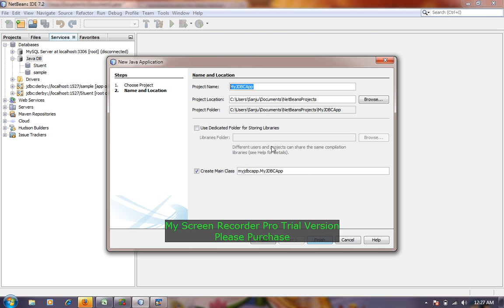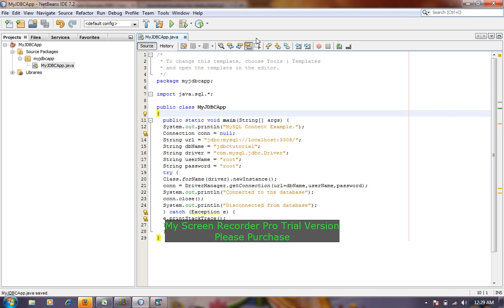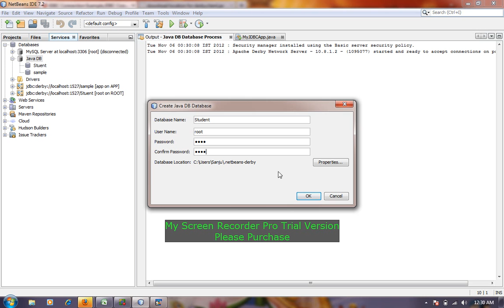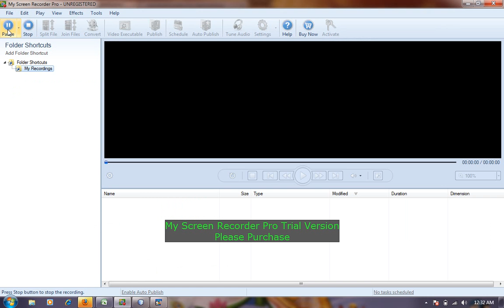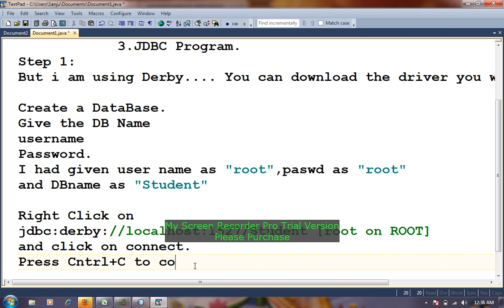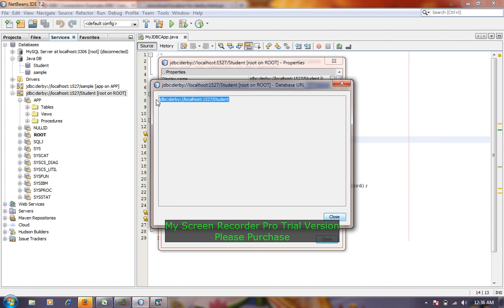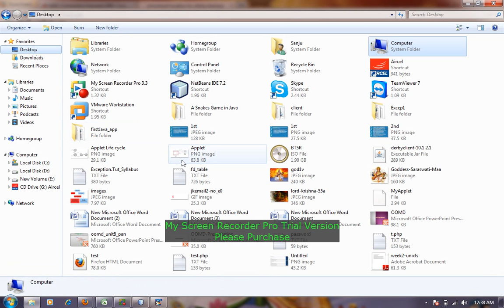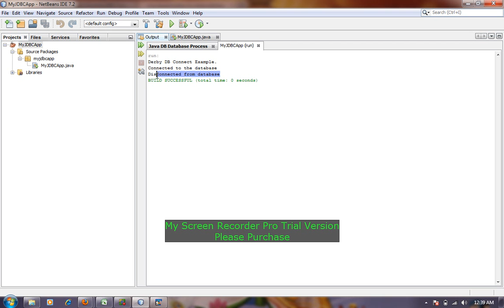Connet to Derby DB from netbeans ,Java JDBC Tutorial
Hi, I am Sanju Uthaiah, an Engineering student in Bangalore, wanted to share my knowledge with everyone. So,,,
I showed you  in simple way whatever  i know... If there is some mistake in that please let me know...
Comments please.